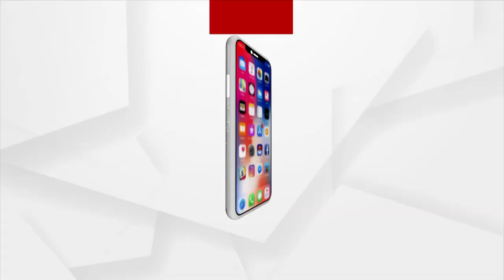Maha shivratri 2023| ଶିବଙ୍କ ଯଥାର୍ଥକୁ ଜାଣିବା ପାଇଁ ଏ ସଂସାରରେ କେହି ନାହାଁନ୍ତି ?